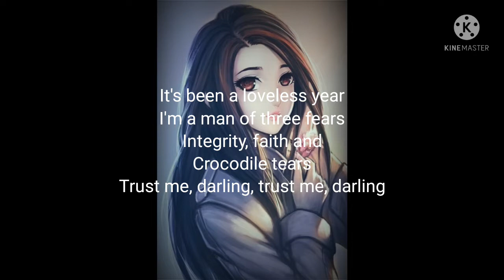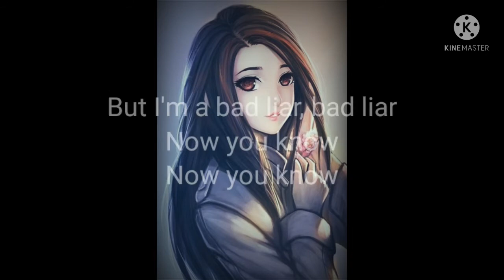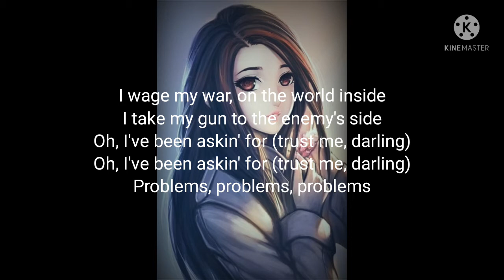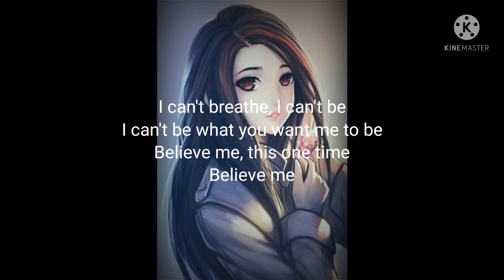Bad Liar ( Imagine Drgons )(lyrics)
Lyrics

Believe me